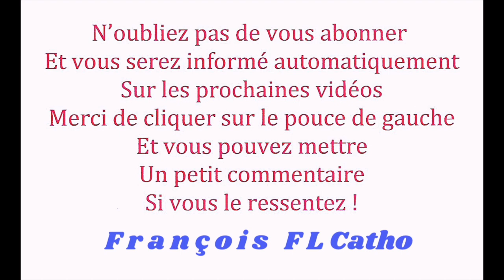27 août * Libération par la Bénédiction au Nom de Jésus Christ !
27 août  *  Libération par la Bénédiction au Nom de Jésus Christ !